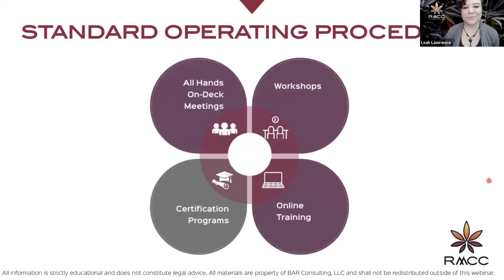Compliance Fundamentals: What every cannabis business should know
Join RMCC online as we discuss
- Key factors in a successful, compliant operation
- Most common mistakes made without a compliance team
- What should your compliance team look like?
- RMCC Best practices for staying compliant and organized
- Q&A

Register now for Compliance Fundamentals: What every cannabis business should know for only $25 per seat at our Events Page:

We can't wait to see you online! Can't make this one? Register and access the recording afterward or visit our events calendar for a future webinar.